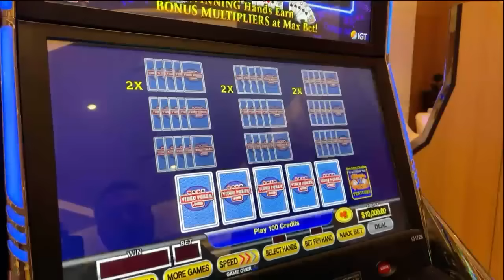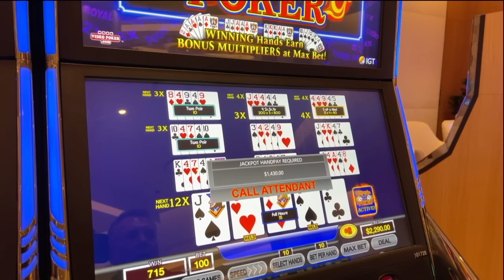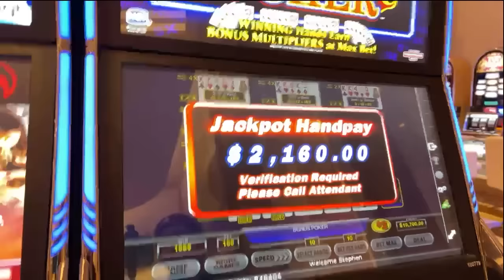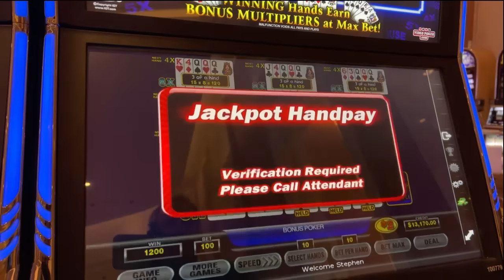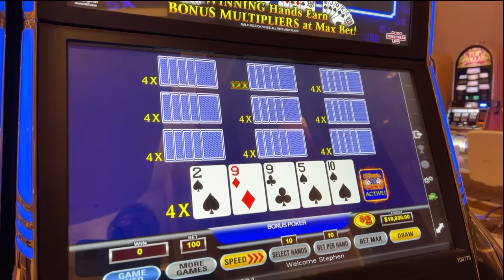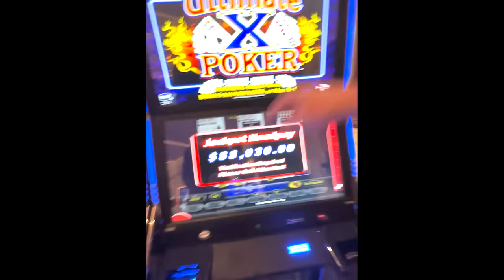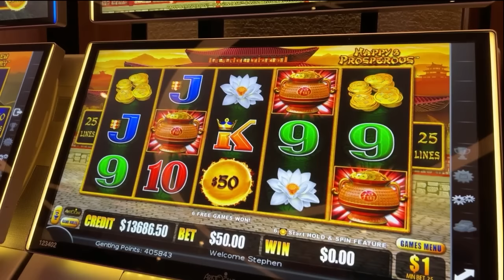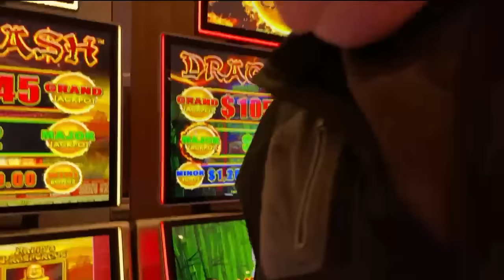HOW TO WIN $100,000 IN LAS VEGAS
This was my best day of gambling ever and we streamed it live! FOLLOW

Follow these and you’ll win next time you gamble! 🍀💰